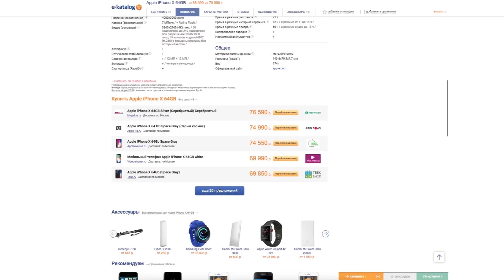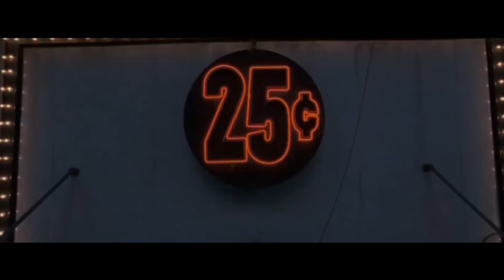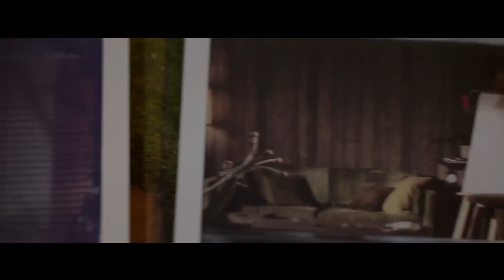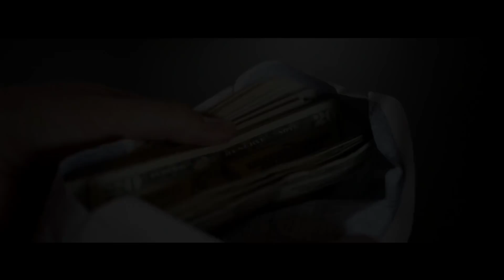Недооцененные фильмы кинематографа. Шедевры, о которых вы не знали.